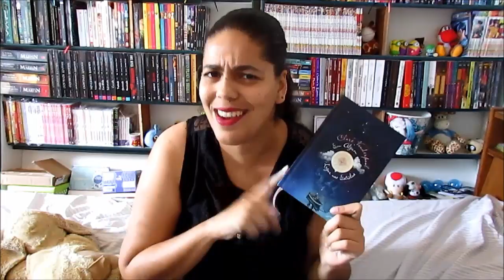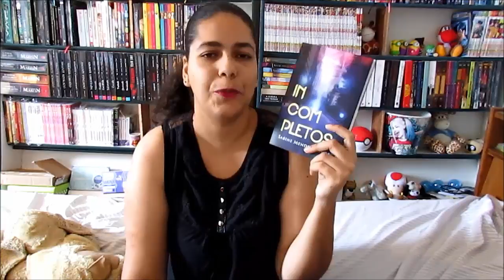TBR da Maratona Literária de Inverno 2017